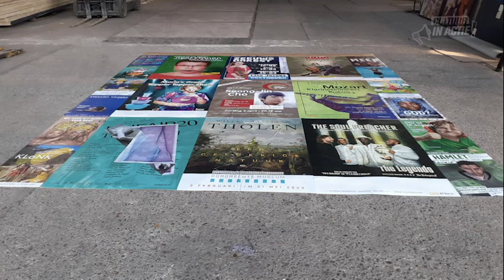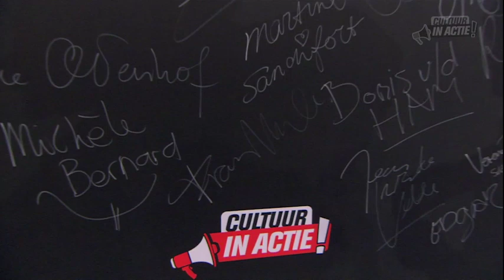Irene Kuiper en Frans Mulder - Cultuur in Actie!